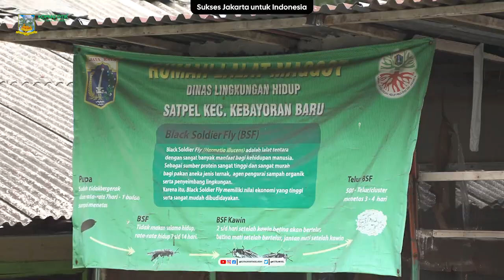PEMBERSIHAN LINGKUNGAN DALAM PERSIAPAN PIALA ADIPURA SENIN 9 OKTOBER 2023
Kelurahan Kramat Pela, Kecamatan Kebayoran Baru melakukan pembersihan
lingkungan Jl. Kramat Pela Raya dan di Dipo Sampah sebagai upaya penilaian Adipura Tahun 2023.

Kasi Ekonomi dan Pembangunan Kelurahan Kramat Pela, Siti Nuryati, menjelaskan, terdapat coretan liar yang menggangu keindahan kota serta sampah-sampah berserakan di jalan tersebut.

Pada kegiatan ini, pihaknya mengerahkan personel PPSU dibantu dengan satgas Lingkungan Hidup dalam membersihkan lokasi tersebut.

"Setelah dibersihkan, kita juga melalukan penanaman  pohon dan membuat mural," katanya.

Sementara, Kasatpel Lingkungan Hidup Kebayoran Baru, Aidin, menambahkan, pihaknya juga bekerjasama dengan Sudin Pertamanan dan Hutan Kota untuk membua…